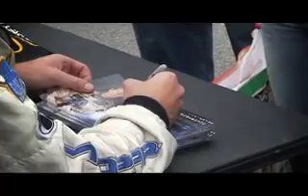Mo-Pod.com: A Day in the Life of Sam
Samuel Hubinette meets the fans, flexes some big Mopar muscles, stretches his vocal chords, and then wins the 3rd Round of the Formula D Series at Soldier Field, Illinois.